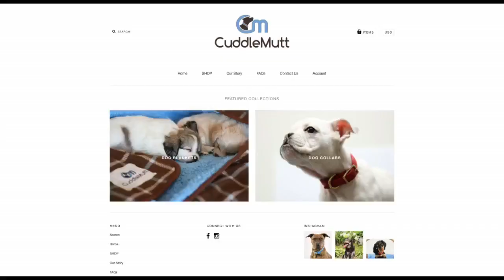CuddleMutt Gives Back To Shelters & Rescues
Kylie Bearse talks with Kristen Farris of CuddleMutt (7:39). WCCO This Morning - March 22, 2018